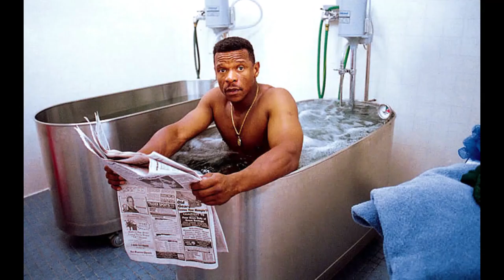Mike Brosseau Pitching: "You're the Inspiration"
A position player pitches and wins our hearts in the process.
Editing by Tricky Henderson
Song: "You're the Inspiration" by Chicago